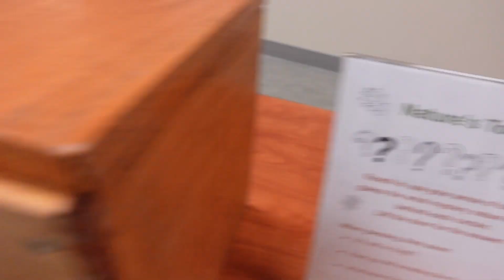SUNDAY FUNDAY WITH YA’ GIRLS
Socials

Welcome to the family please do engage in the comment section if you so desire but I’m only responding to POSITIVE comments only!

FAQ’s
Camera👉🏾Sony A5100/iPhone 12 Pro Max